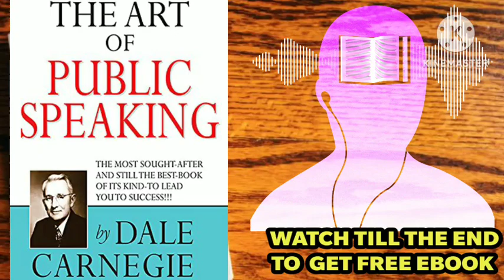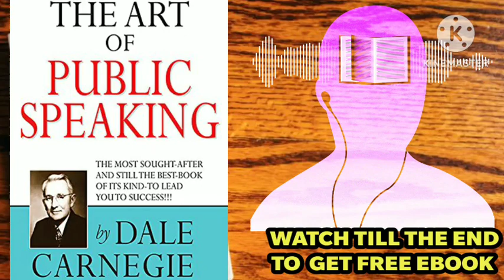अच्छा बोलने की कला सीखे| Art of Public Speaking| Dale Carnegie| Free Hindi Book Summary| Soul Voice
Hello friends,

Thanks 🙏😊🙏